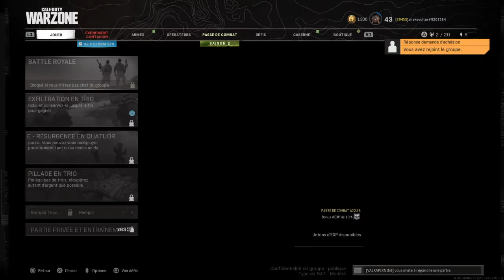Call of Duty®: Modern Warfare®_20210307214817